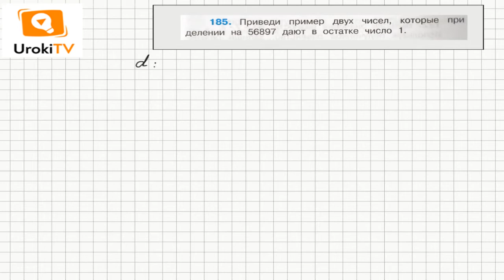Задание 185 – ГДЗ по математике 4 класс (Чекин А.Л.) Часть 1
Число, которое делится на число 56897 с остатком 1, на 1 больше самого числа 56897. А второе такое число, - по условию задания 185 необходимо найти два числа, при делении которых на 56897 получается 1, - легко найти, если воспользоваться правилом. Если делимое меньше делителя, то неполное частное равно 0, а остаток равен делимому.